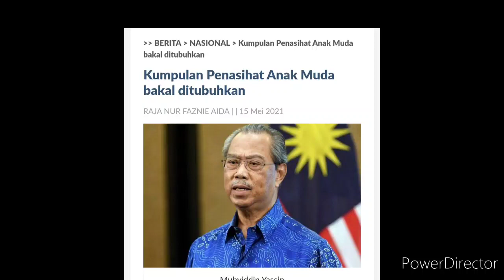PM UMUM SALAH SATU INISIATIF PEMULIHAN EKONOMI DAN BERITA BAIK KEPADA SELURUH MALAYSIA!!